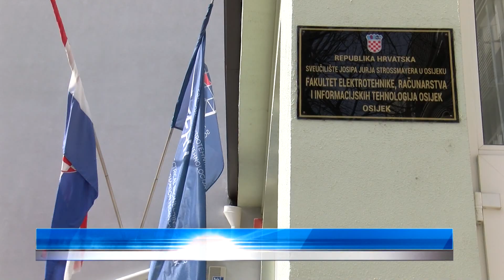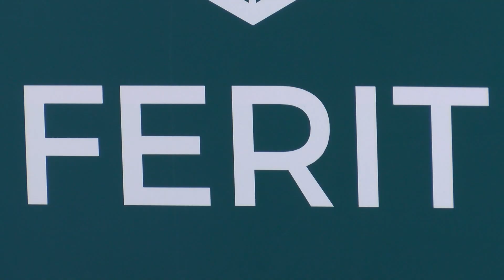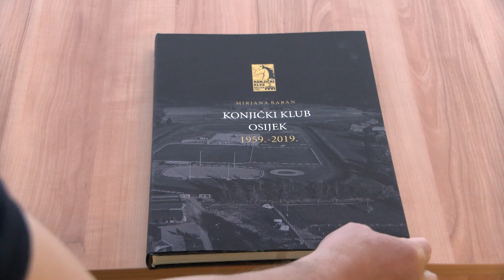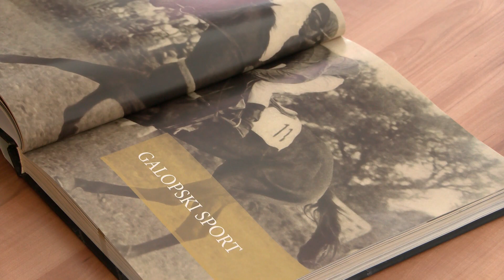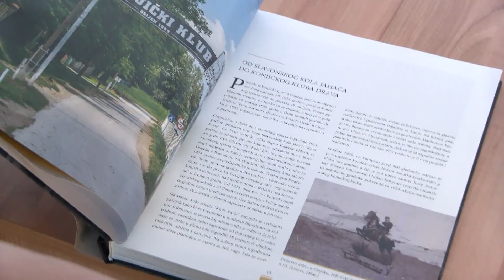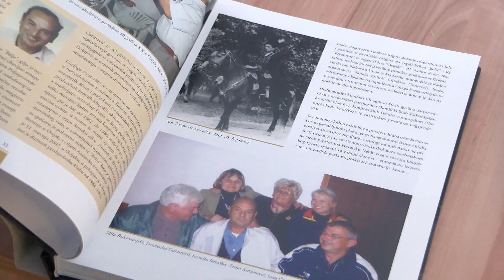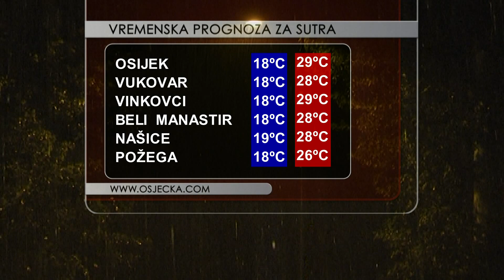DNEVNIK 17.07.2021. Osječka televizija